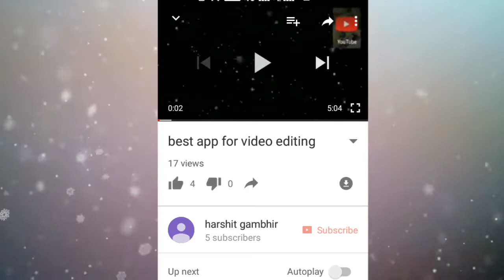how to make mic for video recording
in this i have made a mic with simple steps and easily available material so just go and watch the video till end

thnku guys